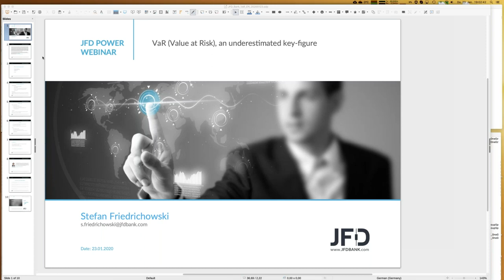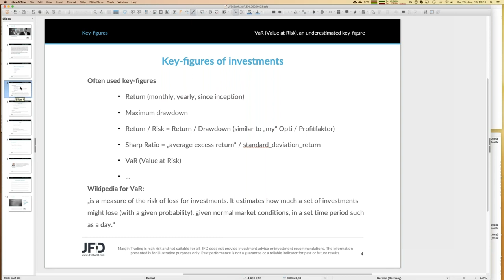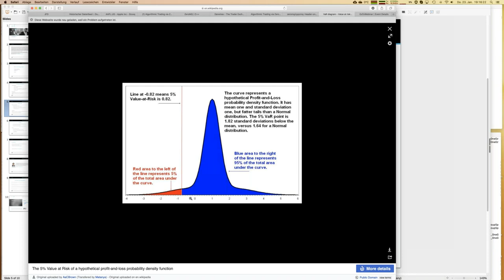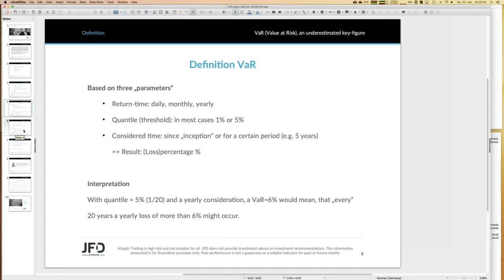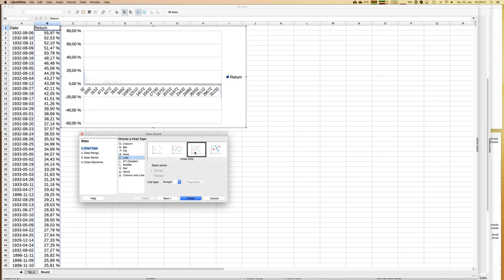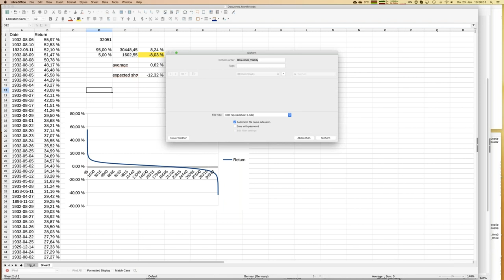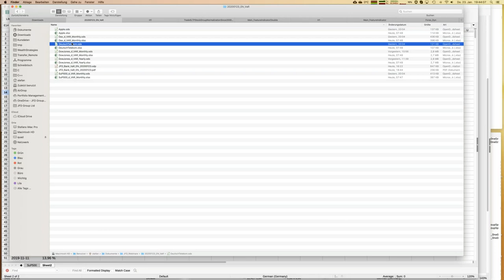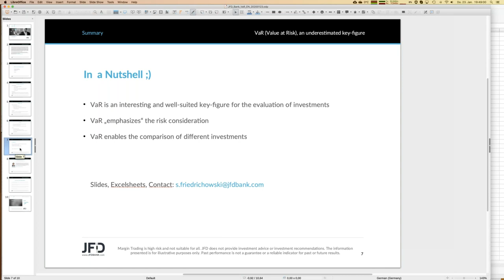Value at Risk an underestimated key figure 20200223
VaR (Value at Risk) is a quite suitable key figure in order to characterize a trading strategy. Moreover, that key figure can directly be used for trading itself. How VaR is defined and how you can apply it for trading, you will learn during this webinar.

JFD does not provide investment advice or investment recommendations. Any opinions, news, research, analysis, prices, or other information or any other material provided by JFD or associated companies or employees is provided as general market commentary, and does not constitute investment advice or a solicitation as it does not take into account your personal circumstances, please do not trade or invest based solely on this information. By viewing any material or using the information within this site you agree that this is general education material and you will not hold any person or entity responsible for loss or damages resulting from the content or general information provided. You must be aware of the risks and be willing to accept them in order to invest. No representation is being made that any account will or is likely to achieve profits or losses similar to those discussed in any material on this website. Past performance of any trading system or methodology is not necessarily indicative of future results. There are sharp differences between hypothetical performance results and the actual results subsequently achieved by any particular trading strategy and/or investment product.

For the avoidance of any doubt, JFD or its employees, do not hold themselves out as trading advisors. The client should take the risk that the undertaken trades in specific financial instruments may be or become conditional on tax and/or any other duty and the company does not guarantee that there will be no outstanding tax and/or any other stamp duty incurred. The client should be accountable for any taxes and/or any other duty which may accumulate in respect of the executed trades.